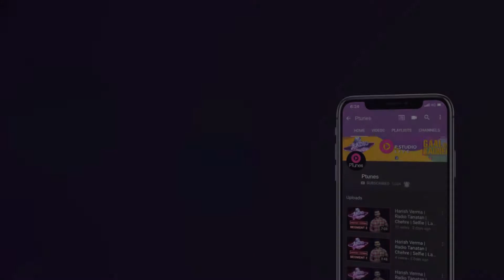Gaal Ne Kadnee I Parmish Verma | Challan Prank | Sourav Samri | Funny | Abusive | Pranks | Ptunes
Gaal Ne Kadnee I Sourav Samri | Challan Prank | Funny | Abusive | Pranks | Ptunes

Gaal Ne Kadnee is a prank show in which our comedy artists do drama and prank with people and irritates them to abuse him . But we are here to create humour and entertain people, In the end our show motto is kuch vi ho jaaye veere bas GAAL NE KADNEE.

The one stop shop for all Punjabi's . Presenting to you Gaal version of India at its best.